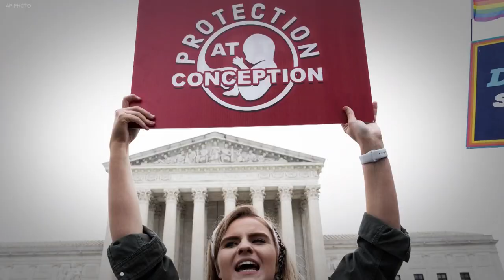With governor's signature, South Carolina's new abortion restrictions signed into law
South Carolina Governor Henry McMaster has signed into law a new rule banning most abortions after six weeks.

"With my signature, the Fetal Heartbeat and Protection from Abortion Act is now law and will begin saving the lives of unborn children immediately," McMaster said in a released statement. "This is a great day for life in South Carolina, but the fight is not over. We stand ready to defend this legislation against any challenges and are confident we will succeed. The right to life must be preserved, and we will do everything we can to protect it."

The South Carolina Senate approved a bill Tuesday that would ban most abortions after around six weeks of pregnancy — before most people know they are pregnant — and sent it to the Republican governor who has promised to sign the bill into law as soon as possible.